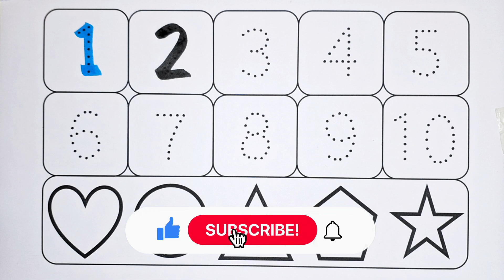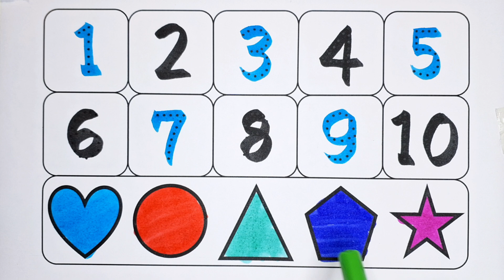123 numbers, learn to count, 0ne two three, ABCD, alphabets, 2D shapes, shapes drawing for kids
123 numbers, learn to count, 0ne two three, ABCD, alphabets, 2D shapes, shapes drawing for kids